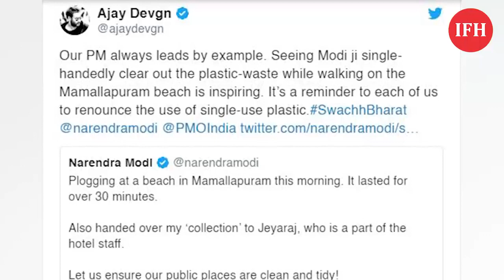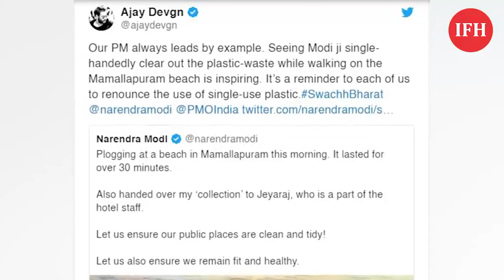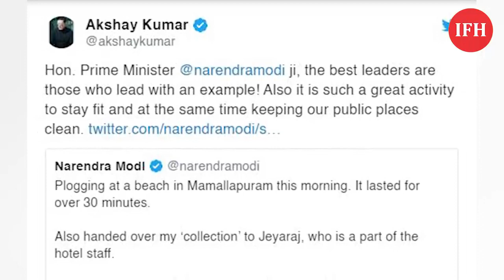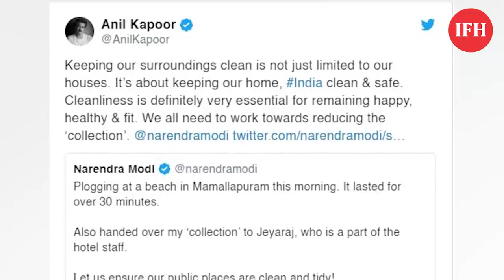B Town Celebs On PM Modi Collects Garbage | IFH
Address:
1/3,Shere Punjab Colony,
Andheri East.
Mumbai 400 093
India.